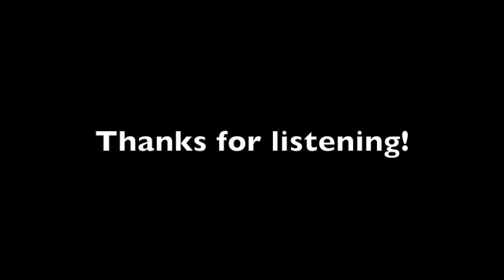The Long and Winding Road – Lennon/McCartney – Ezra Williams Live at the Opera Cafe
With pianist Anna Ward, Ezra Williams sings the famous Beatles hit.